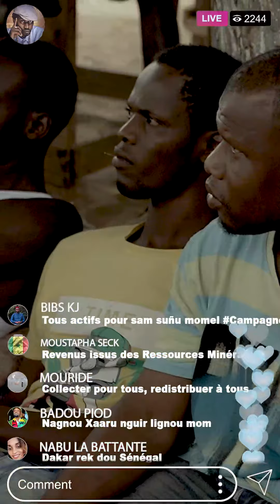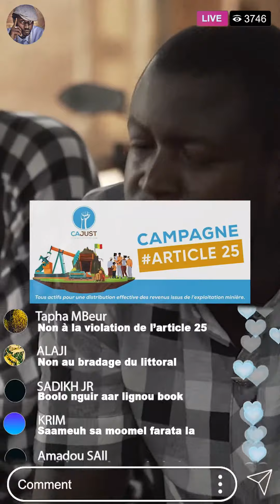Live Bu Gatt : Article 25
Document de Xuman